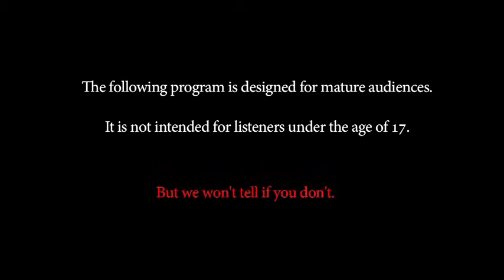Episode 1.1: "CRUCIFIXION"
Thomas drives cross-country to a new life and away from one of religious severity and parental abuse.  But when his car crashes in a near-miss accident in the desert at night, an elderly tow truck driver is about to show him what Hell really is.

Starring Stephen Twardokus.  Written & Directed by Mark Bessenger